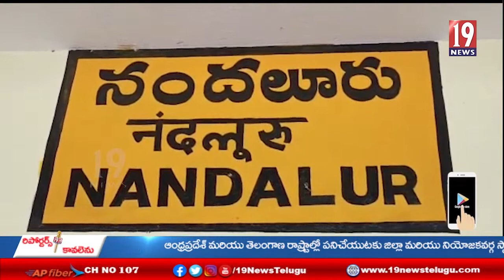నందలూరు రైల్వే కేంద్రంలో రైళ్ల నిలుపుదల పై అన్ని పార్టీల అఖిల పక్ష నేతలు ఆగ్రహం